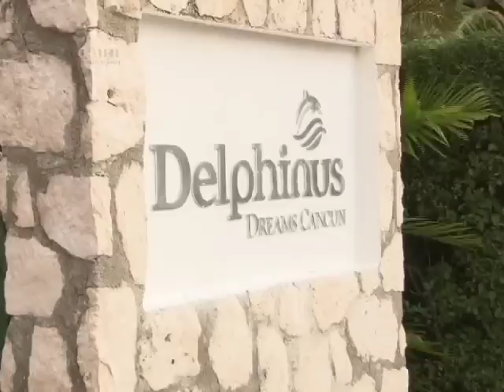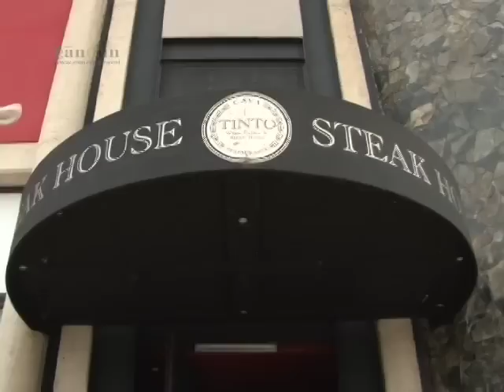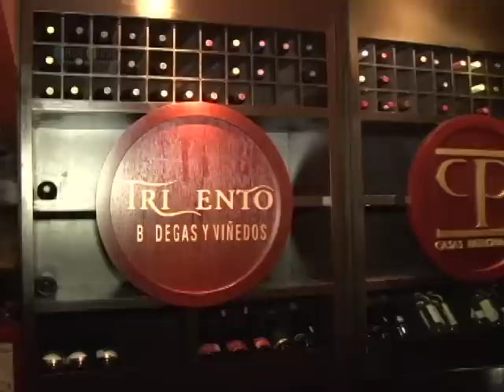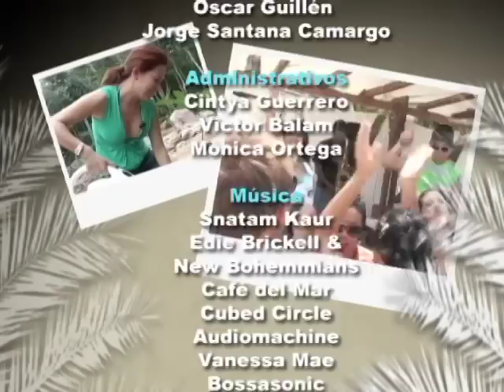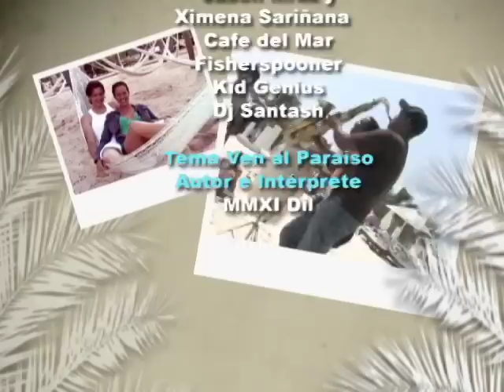Adriana Macías Nado con Delfines / Delphinus Cancún (2012)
Ven Al Paraiso con Adriana Macías, abogada, escritora, conferencista tanto a nivel nacional como internacional, feliz esposa, motivadora, emprendedora y exitosa mujer.